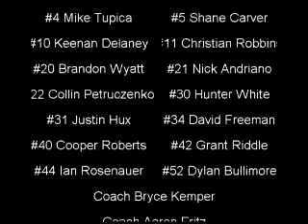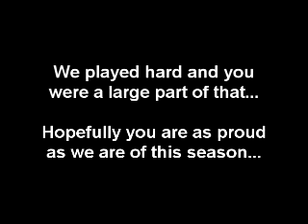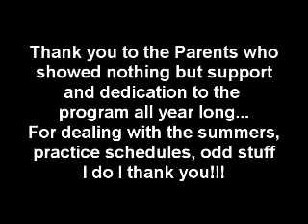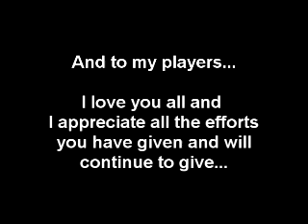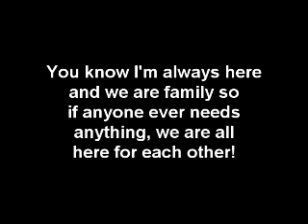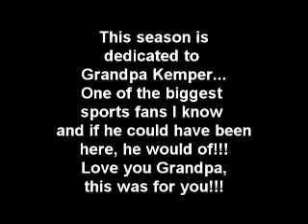Mid-Buchanan 2010 District Title Highlights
For the full video, contact Coach Kemper